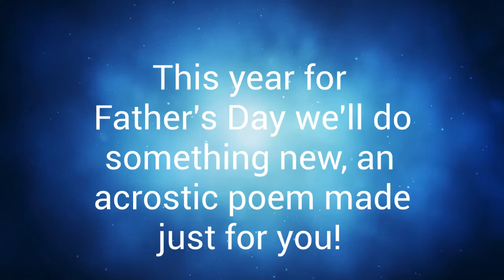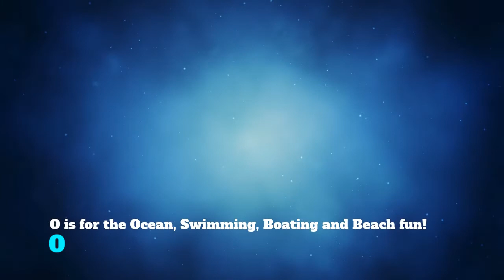2020 Joe Father Day